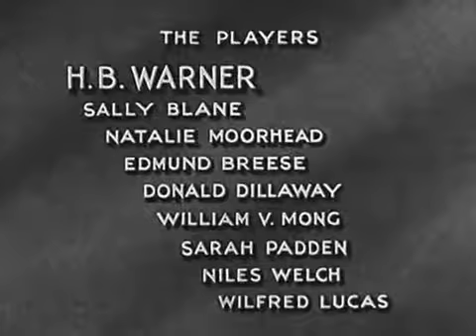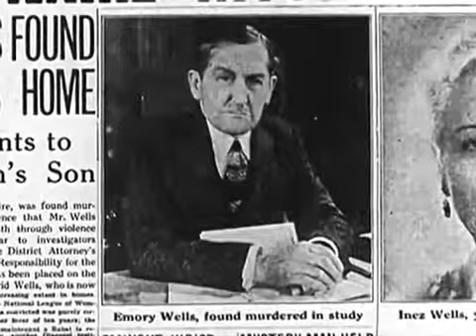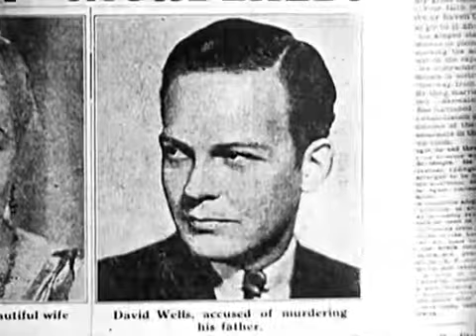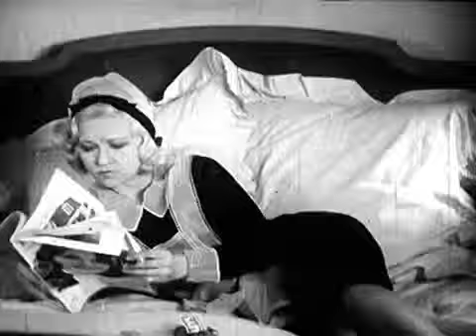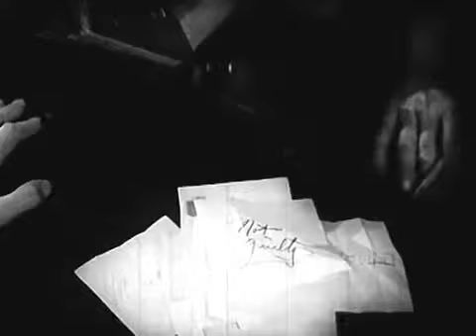Cross Examination 1932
A defense attorney tries to prove the innocence of his client on a murder charge, despite witness after witness testifying against him. However, during a cross examination of a crucial witness, the lawyer is able to establish the real truth.